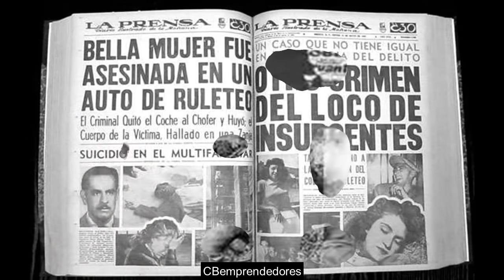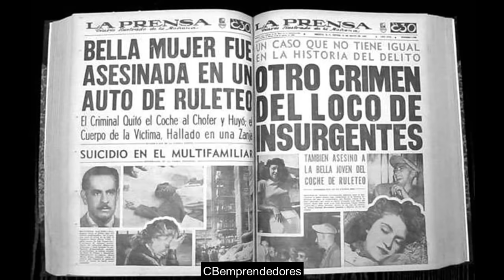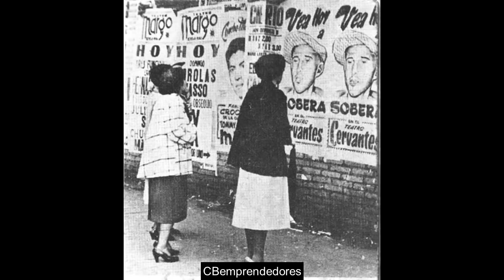🔴 Crónica negra: Higinio "El pelón Sobera"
Higinio Sobera de la Flor (n. Ciudad de México; 1928 - f. íb; 1985), popularmente conocido como el pelón Sobera debido a su costumbre de afeitarse la cabeza; fue un asesino en serie de México que en 1952 escandalizó a la conservadora sociedad mexicana de la época. Aunque solo se le conocieron 2 víctimas, por lo que sería más acertado clasificarlo como un doble homicida; popularmente, se cree que tuvieron que haber sido más, esto sobre la base de fundamentos no tan descabellados.

Sus crímenes estuvieron marcados por la impulsividad, y la necrofilia presente en su segundo homicidio conocido fue el principal factor de escándalo en la sociedad. Su caso fue tratado por el mismísimo Alfonso Quiroz Cuarón y planteó una polémica sobre la imputabilidad en el código penal mexicano.